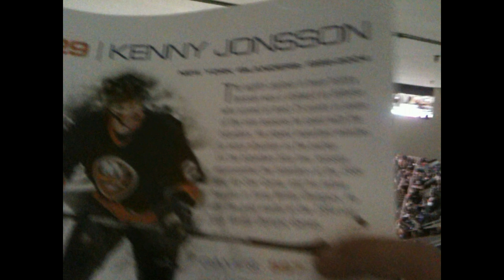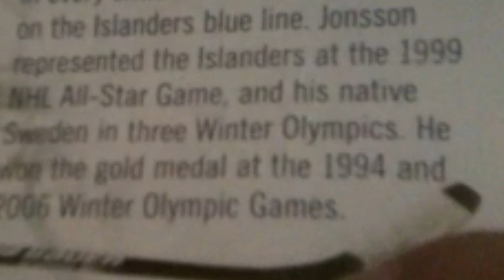Ohhh Kenny Jonsson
Sec329BOA